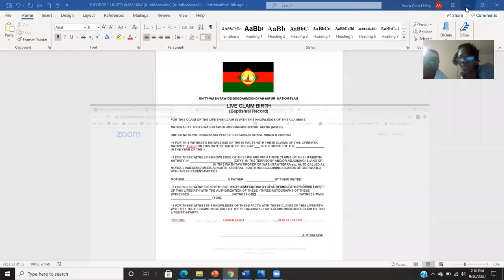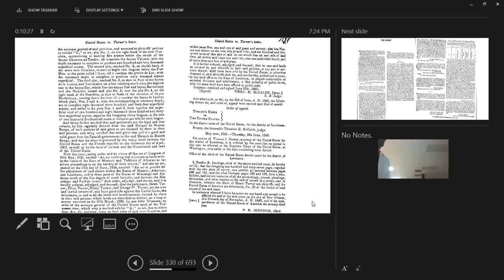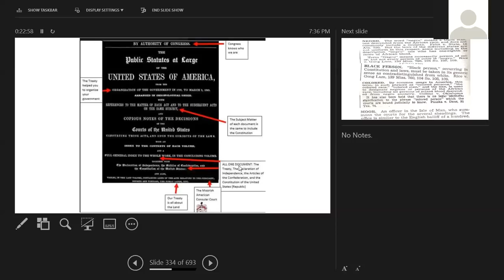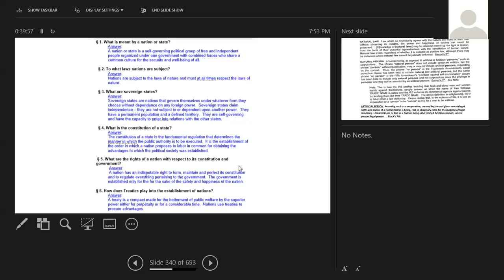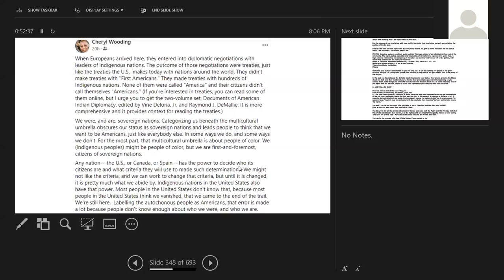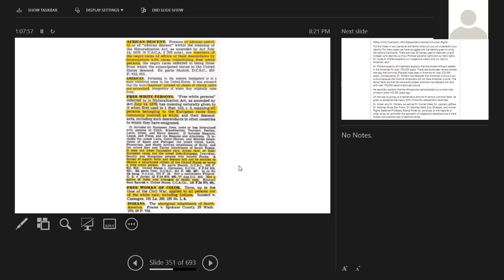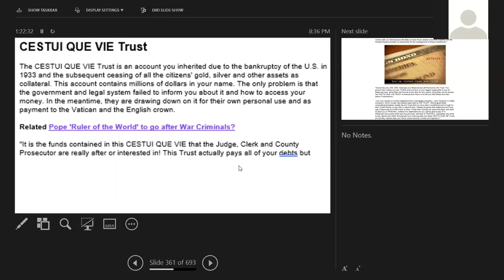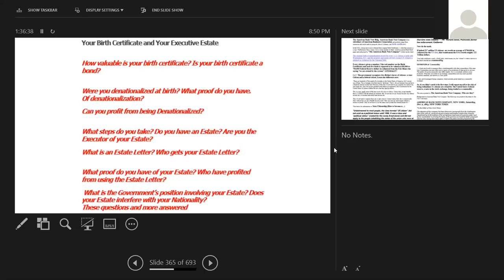Dr. Alim El-Bey: "ARTIFICIAL PERSONS, DUMMIES & THE TRUE PURPOSE OF NATIONALITY"